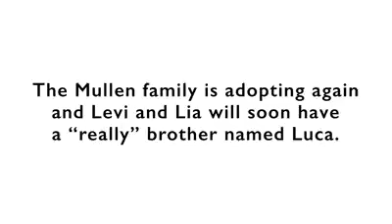Say "HAPPY FATHER'S day" anyway!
Were you fatherless or had a bad father?